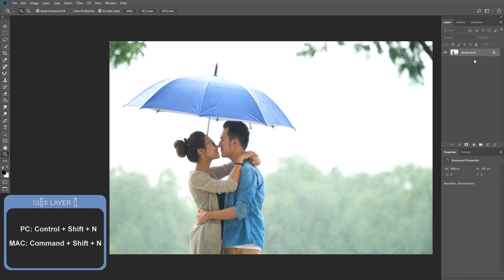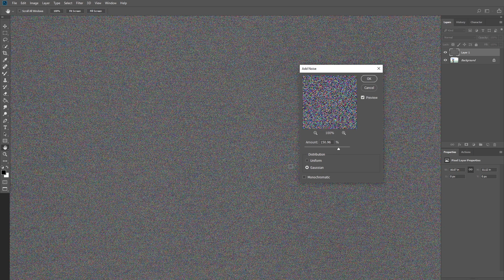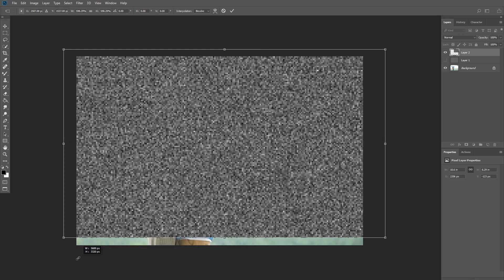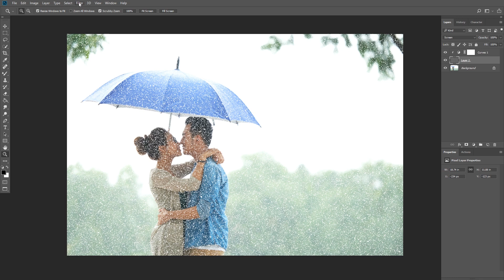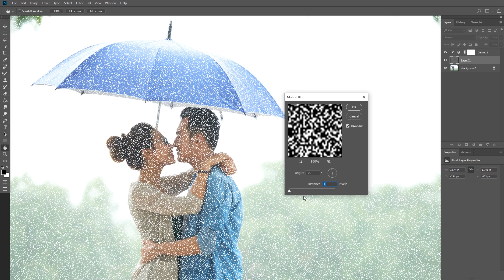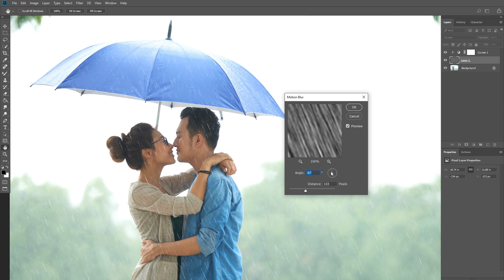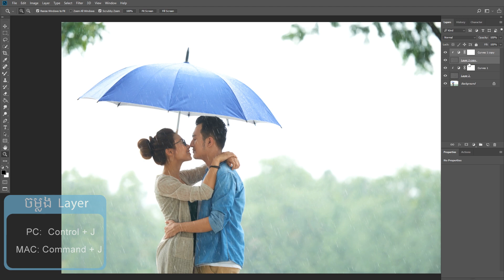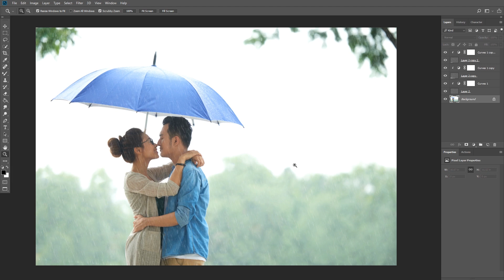របៀបបង្កើតទឹកភ្លៀងនៅក្នុង Photoshop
Photoshop Khmer